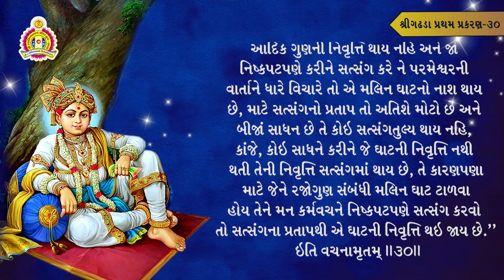ગઢડા પ્રથમ પ્રકરણ-30 | (ઘાટના ડંસ બેસવાનું)